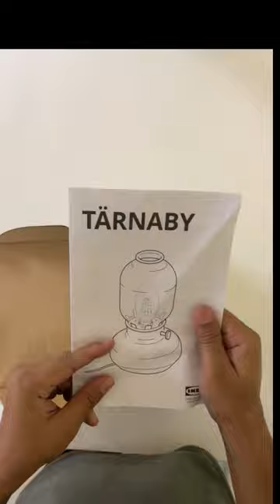IKEA | TARNABY | Table lamp | INR 1790/